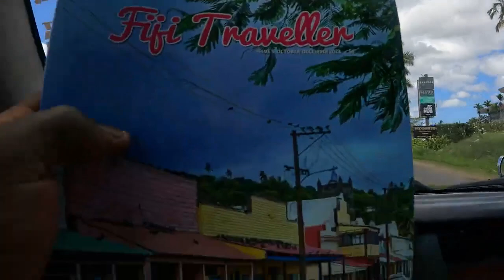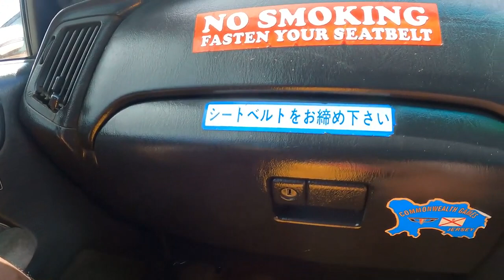To the Temple FIJI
Visited an Indian temple in Fiji unfortunately was not allowed to film inside as its a sacred place. Enjoy the video